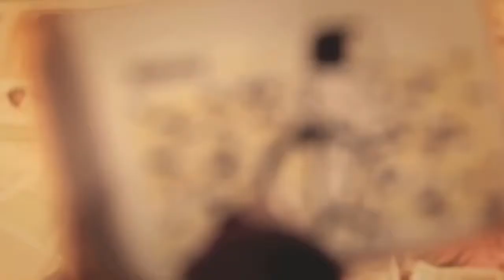D'Urban Knights - Banana Clip (Official Music Video)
Music Video
Director: Alistair Heath
B.Tech (2011)